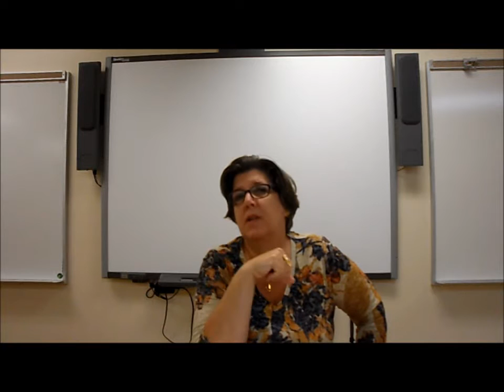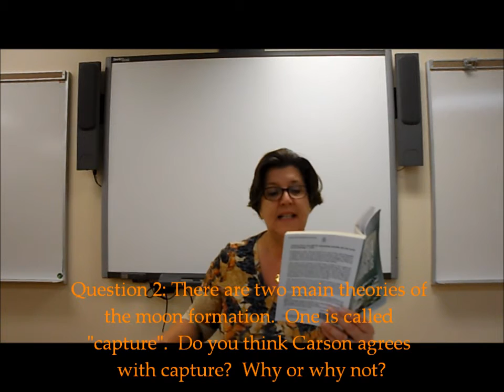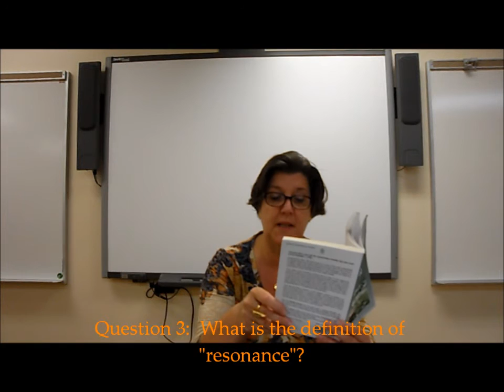Chapter 1 part 1- The Sea Around Us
These are excerpts from the first part of Chapter 1 "The Grey Beginnings".  It contains 3 questions.  I do not claim to own Rachel Carson's work.  This is intended for the use of my Environmental Science classes, but I believe that Ms. Carson would have enjoyed anyone joining the reading.